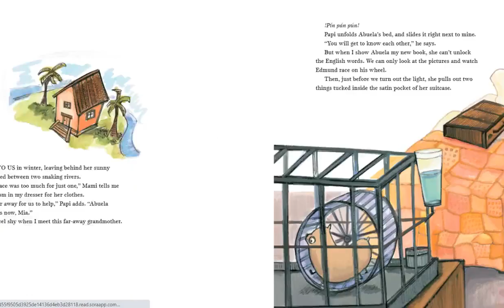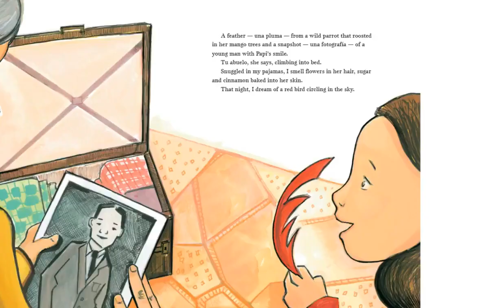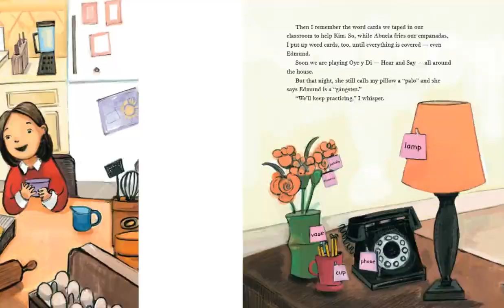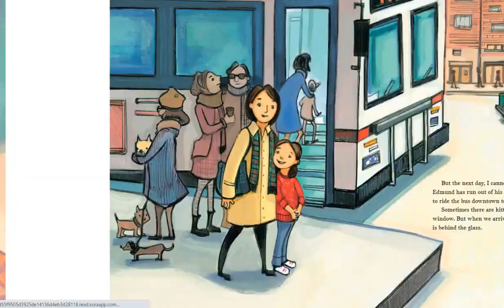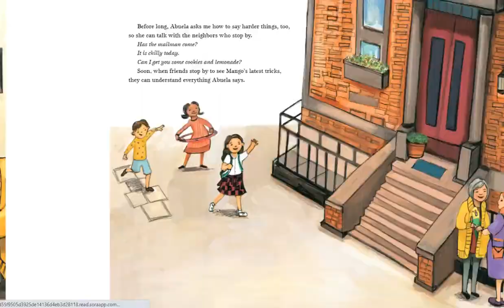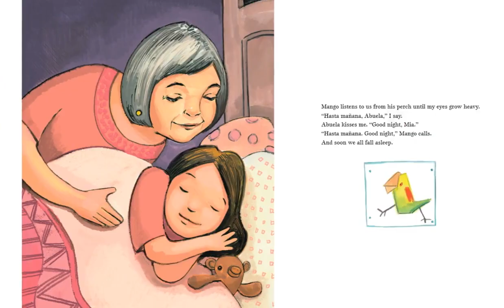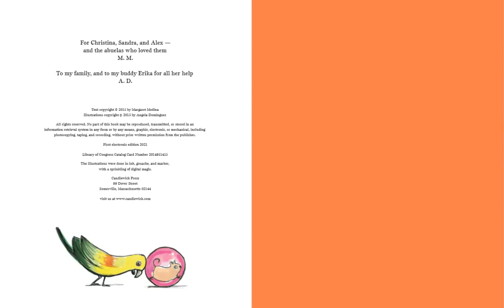Mango, Abuela, and Me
Hispanic heritage